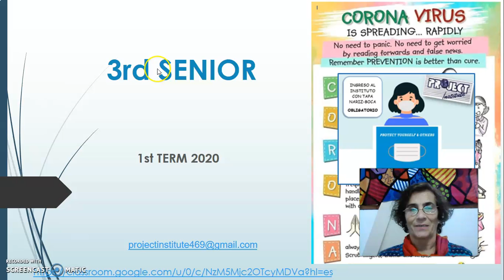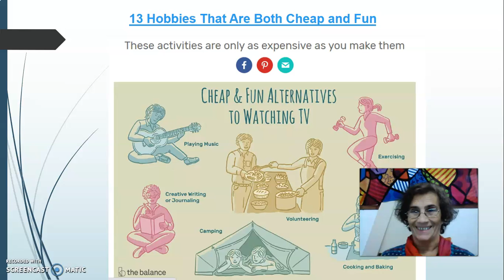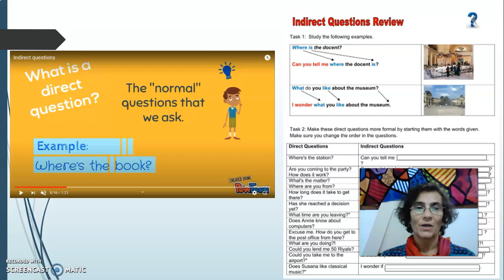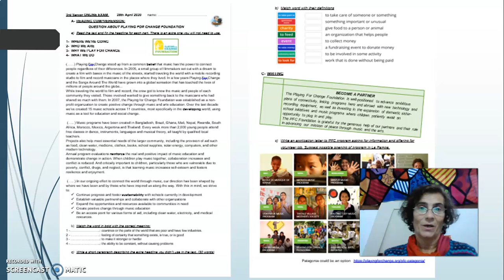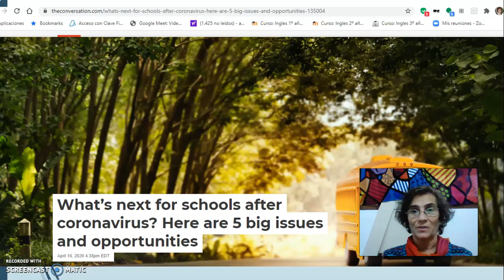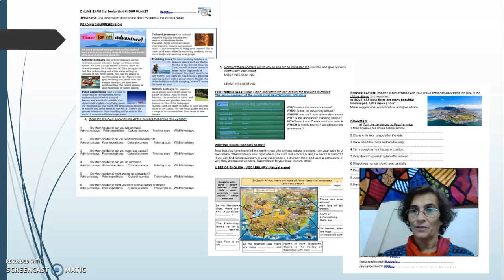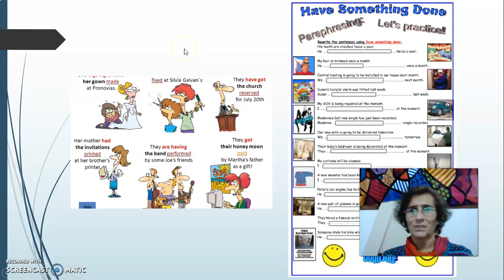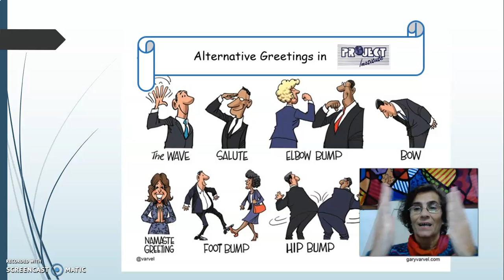3rd Senior 1st Term PROJECT Institute 2020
Scaffolding virtual classes during 1st term 2020